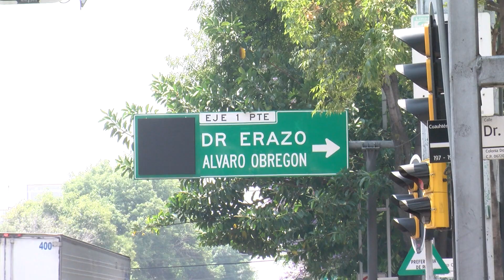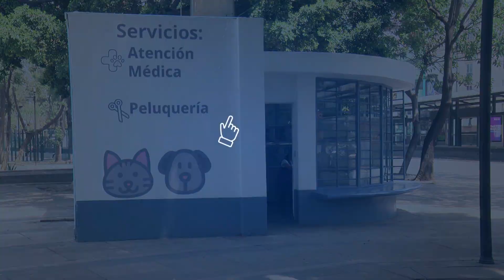Convierten biblioteca abandonada en consultorio veterinario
En la colonia Roma, en la CDMX, existe un consultorio veterinario que ofrece consultas gratuitas a aquellos "michis" y "lomitos" que no se sientan bien.

0:10 Aspecto del exterior de la clínica veterinaria.
0:25 Testimonio de Deborah, tutora de un "lomito".
0:53 Veterinaria Yolanda Anguiano en plena labor en la clínica.
1:25 Medicamentos veterinarios.
1:52 "Lomito" paciente en clínica.